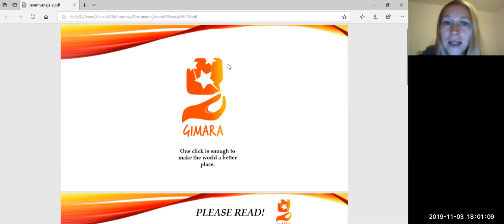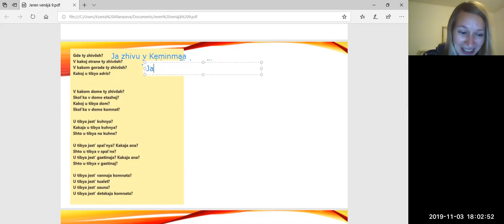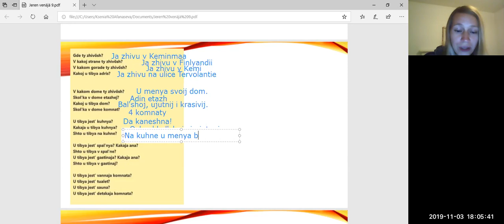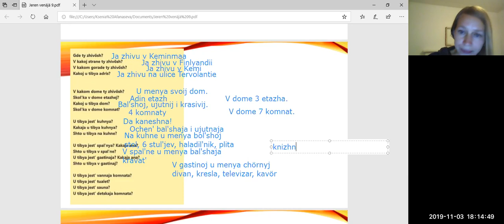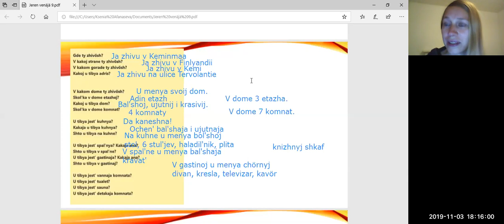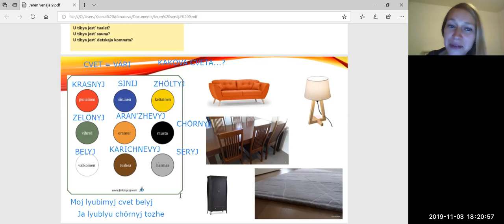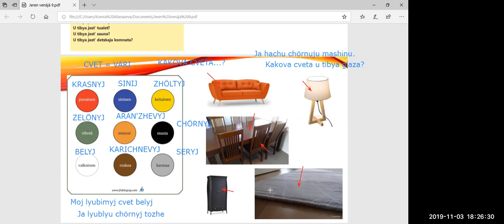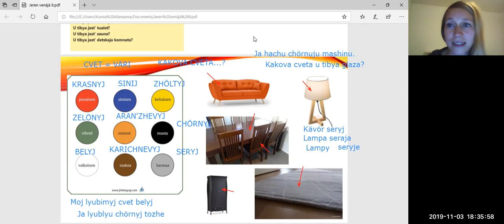Venäjää suomalaisille, oppitunti 12